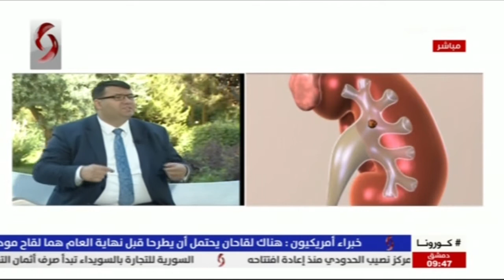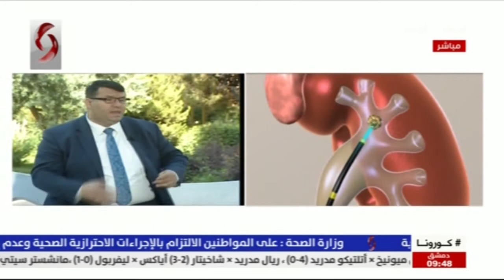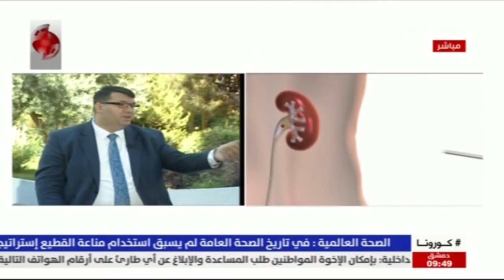د. معتز شويش | اختصاصي في الجراحة البولية والتناسلية | صباحنا غير 2020/10/22